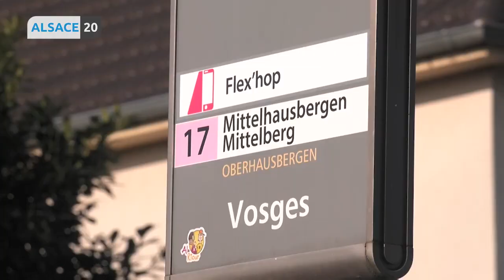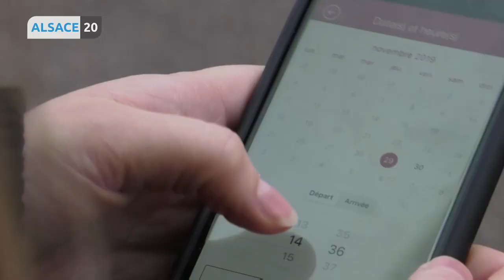Flex’hop, le transport à la demande se développe dans l’Eurométropole de Strasbourg.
Après un premier test, le transport en commun à la demande se développe dans l’Eurométropole de Strasbourg. Flex’hop c’est son nom et c’est le Grand Format de Lionel Augier.